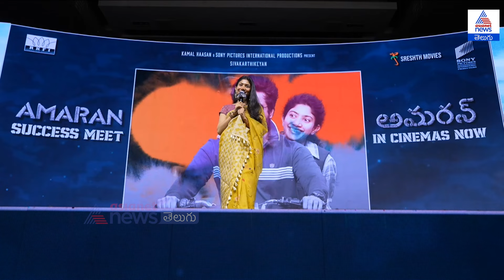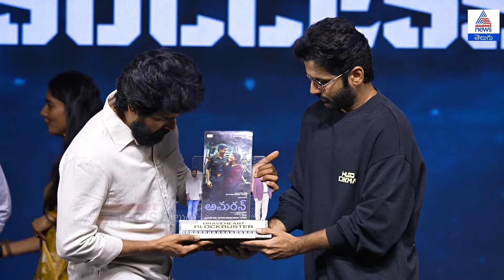Amaran Movie Success Meet Full Video | Siva Karthikeyan | Sai Pallavi | GV Prakash